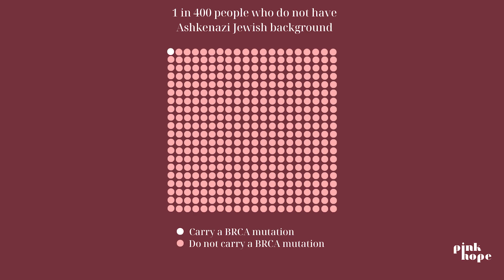Hereditary Cancer for people of Ashkenazi Jewish Ancestry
If you are of Ashkenazi Jewish decent, it is a good idea to talk with your family about health and cancer history.